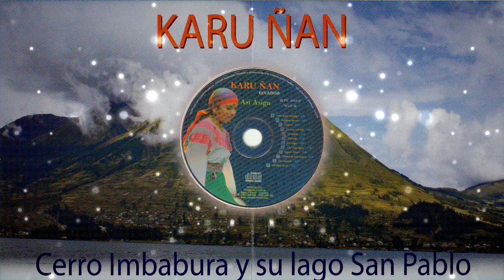Karu Ñan - Juyay juyaita warmigu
Asi asigu
Karu Ñan
San Juanito